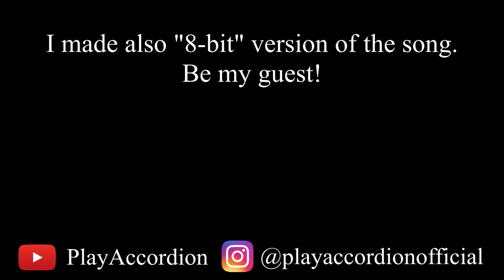Shovel Knight: Strike the Earth! - Meets Metal & Accordion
Shovel Knight: Strike the Earth! (Plains of Passage) played with Accordion.

Originally composed by Jake Kaufman 2014.
Arranged for Accordion by PlayAccordion.
Gameplay by Migel.